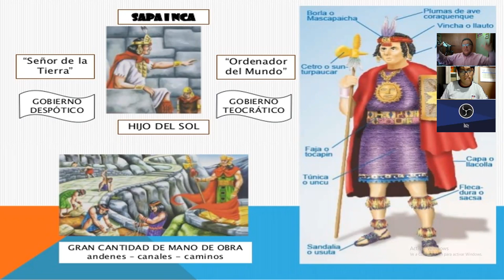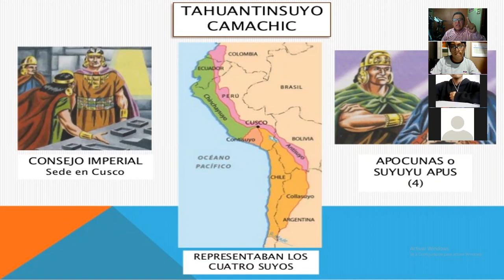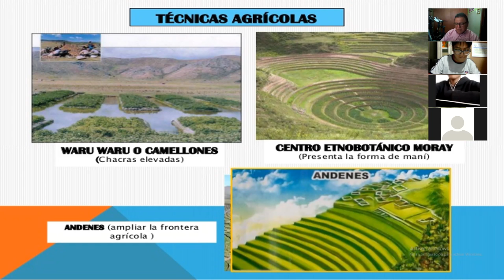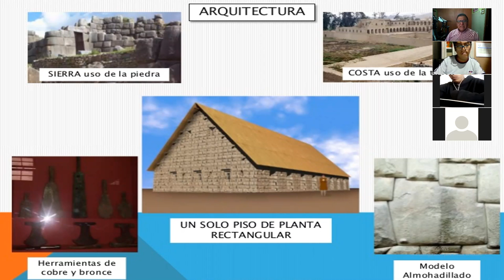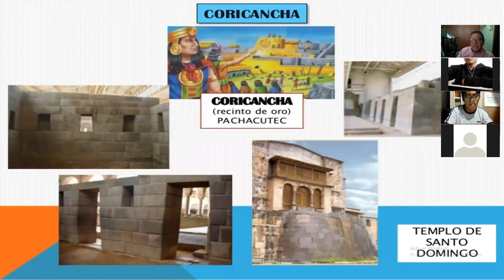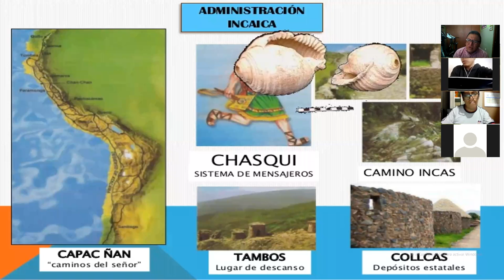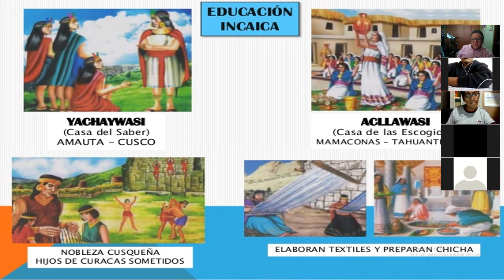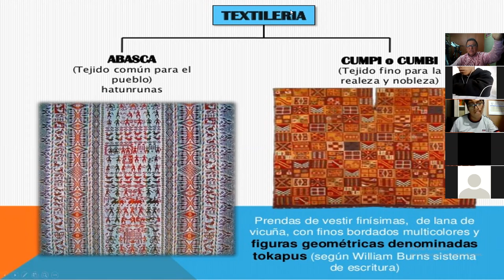TAHUANTINSUYO CAPITULO II - PARTE I - DR. CESAR GERARDO URIBE HUAMANI 5TO. SEC - 4TO. SEC - 2021